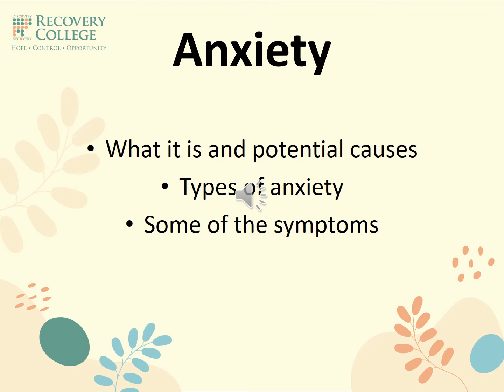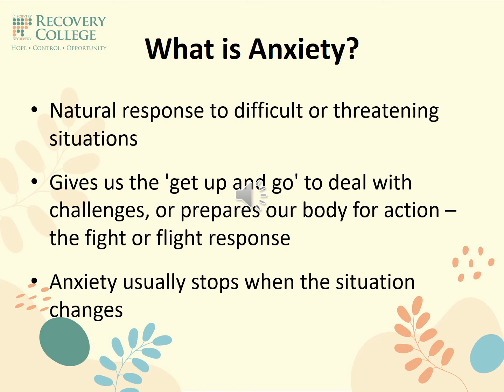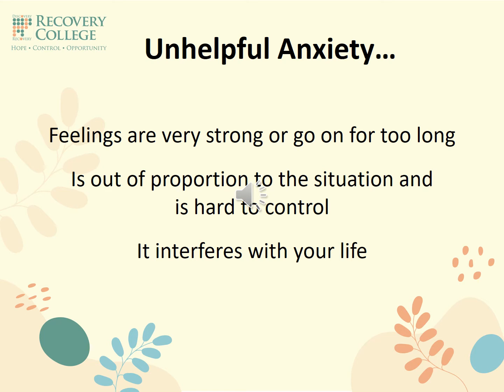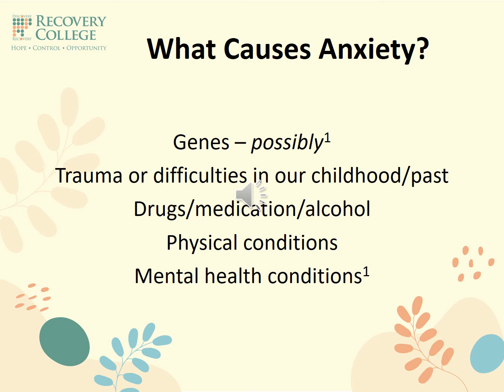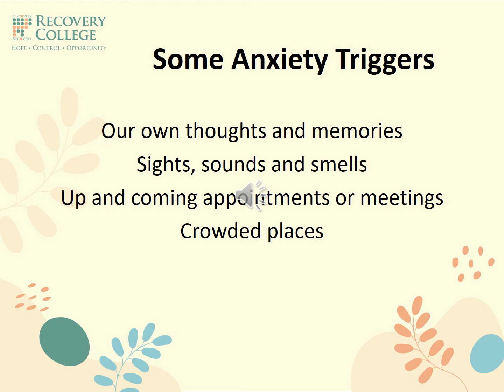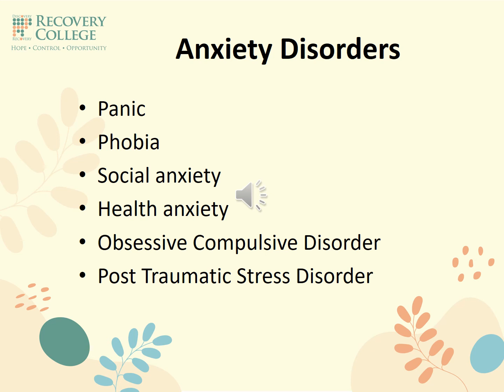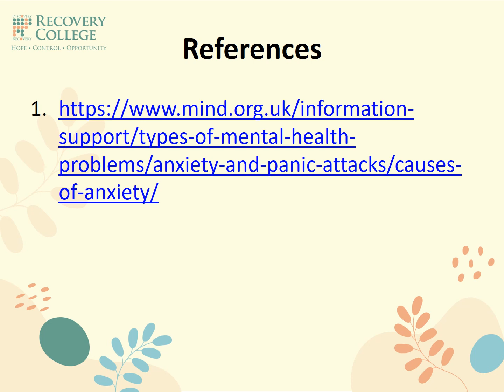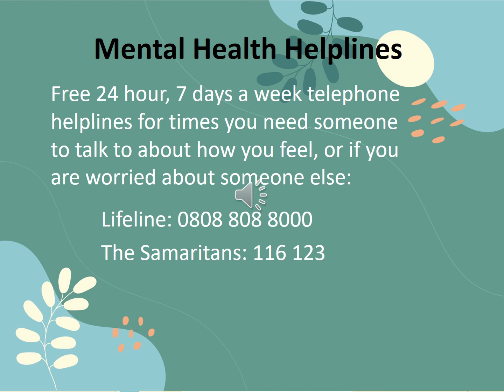Recovery College - What is Anxiety?